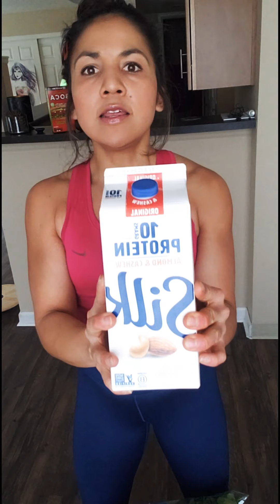Mis 10 alimentos favoritos para quemar grasa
Mi nombre es Evelyn y soy nutricionista y entrenadora personal. En este video comparto la lista de los 10 alimentos que me han ayudado a mantenerme saludable, con músculo y definida. Si tienes preguntas acerca de este video o de otros temas relacionados con nutrición y ejercicios, escríbelas en los comentarios.